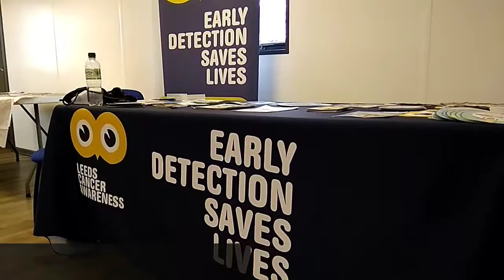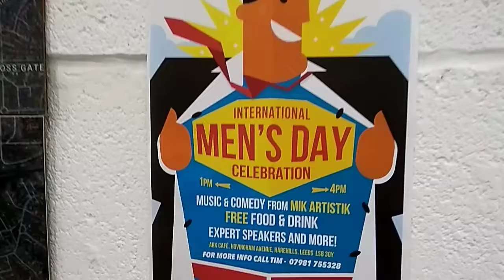2018 Men's Day Celebration - By Orion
The Orion consortium in Leeds hosted a knock-out event for International Men's Day 2018!

Featuring a performance from the world famous Mik Artistik, a talk from Professor Milner, free food & drink and of course - a whole bunch of LeedsMen!

Containing 4 different charities, the Orion consortium is a leader and pioneer of Men's Work in East Leeds, running groups, drop-ins and engagement activities that generate vast amounts of impact and learning across the city.

A big thank you to all the amazing consortium partners:

- Feel Good Factor
- Zest Leeds
- Shantona Women's Centre
- Space2